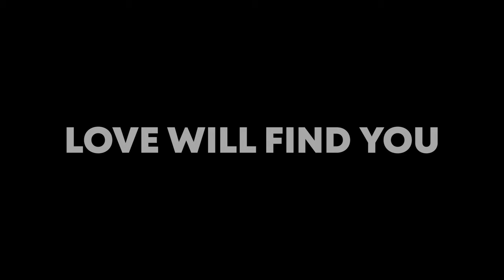Packers Hype Video 2023-2024 - "Love Will Find You"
And as always GoPackGo